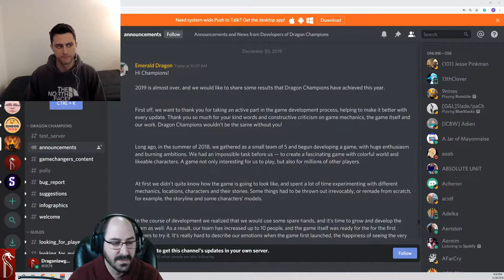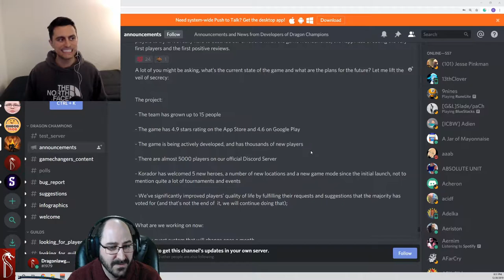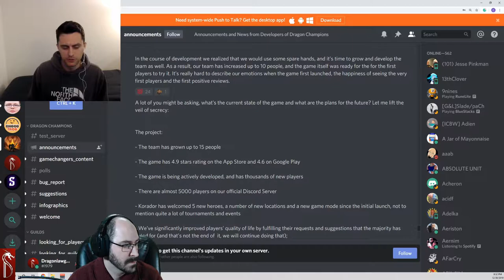What coming in the Future for Dragon Champions with N3rd This!